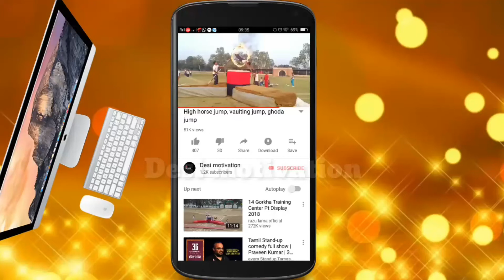Freestyle stroke 50mtr completed video